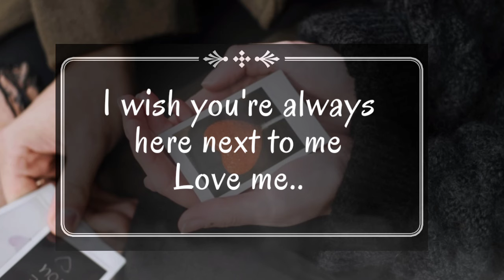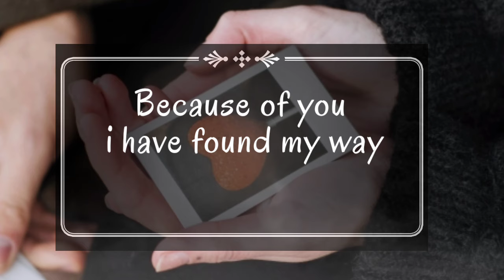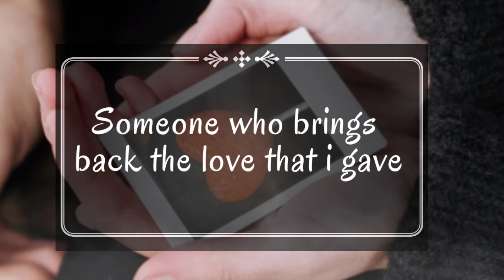i promise i'm yours always and forever | chris brown - without you | I MISSED YOU TOO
like want you
annie lennox no more love your's
aaron carter
 i'm all about you
im gonna miss you forever
i'm all about you live
i'm all about you lyrics
chris young
like want you video
i promise
baby i promise
i'm all about you official video
i promise jagged edge
ryan hurd what if i never get over you lyrics
ryan hurd what if i never get over you
what if i never get over you ryan hurd
jagged edge promise
Credits:
Music use in my video - YouTube studio Library - music for content creators
Voiceover - pick a card
Background video - pixabay , pexels